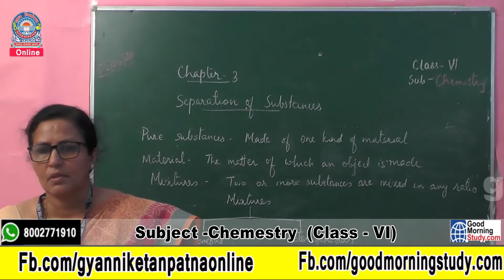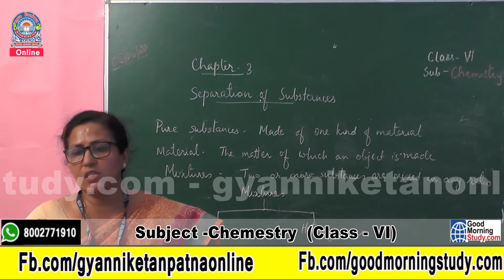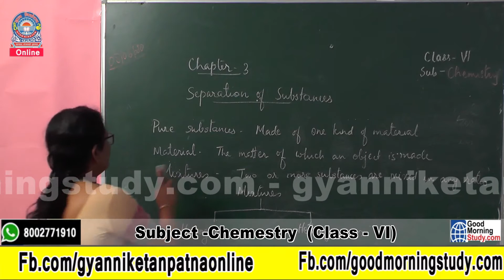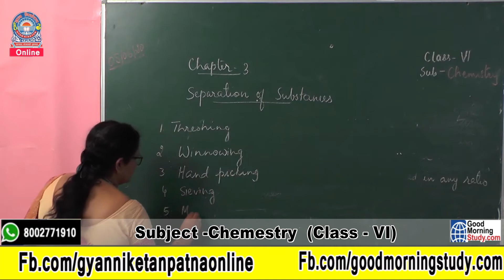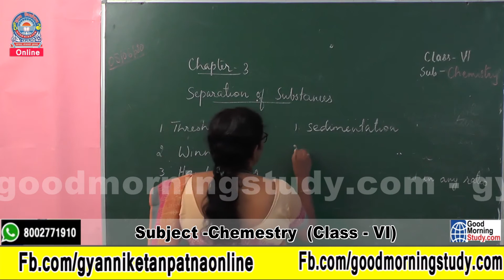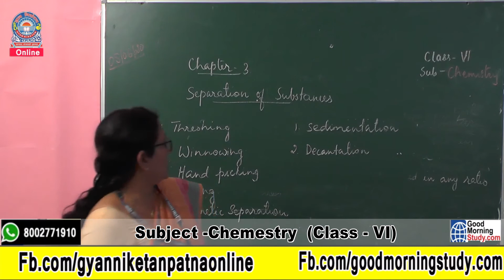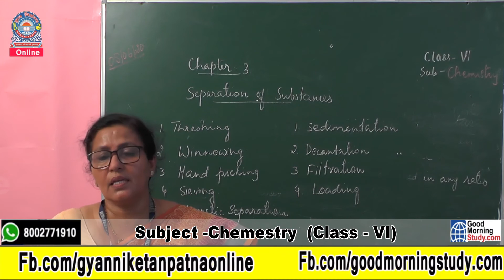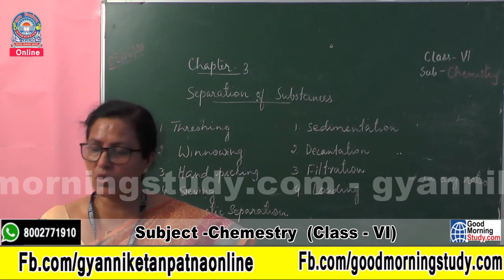Separation of Substances | Class 6th/Science